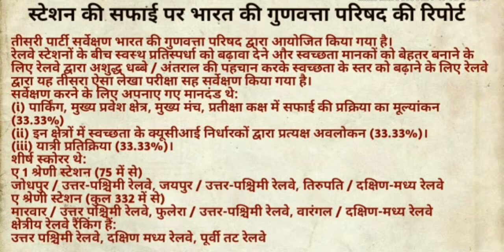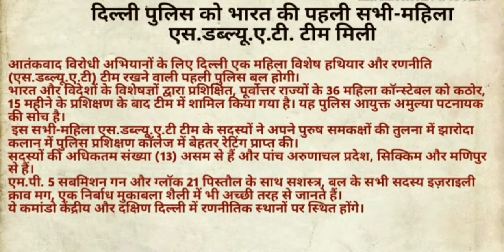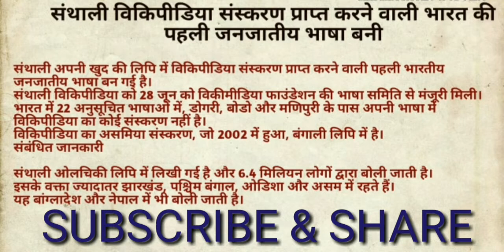Current Affairs by Vision Success (हिंदी में)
Latest Current Affairs (हिंदी में) for UPSC, Banking, SSC, CLAT, , State PCS, IBPS and other Competitive Examinations. Daily current affairs - with news summary on current events of national and international importance.
We are here for you to provide the important current affairs in hindi which have unique updates of all daily events from all newspapers such as The Hindu, The Economic Times, PIB, Times of India, India Today, Indian Express, Business Standard, all Government official websites. Our complete current affairs helps you to get more marks in UPSC, Banking, insurance, SSC, CLAT, Railway and all other competitive Exams.